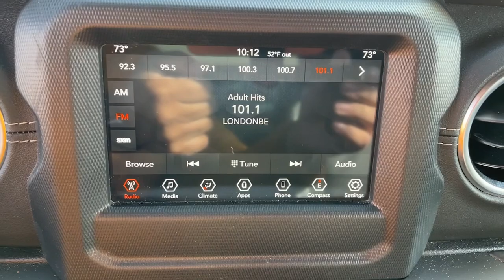2018 Jeep Wrangler Unlimited Little Ferry, Hackensack, Paramus, Hasbrouck Heights, Ridgefield, NJ 21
2018 Jeep Wrangler Unlimited available in Little Ferry, New Jersey at Teterboro CDJR. Servicing the Hackensack, Paramus, Hasbrouck Heights, Ridgefield, NJ area.
2018 Jeep Wrangler Unlimited Sahara - Stock#: 217306A - VIN#: 1C4HJXEG2JW249199

Teterboro CDJR
469 Rt 46

U pay what U see - no hidden qualifications required***No gimmicks, No games!!! This vehicle is loaded with great features, plus it comes with the CARFAX BuyBack Guarantee. The Jeep Wrangler Unlimited Sahara offers a fair amount of utility thanks to its advanced features and unique styling. It's also quite sporty, and injects an ample amount of handling chutzpah into the ridin'-high body of a family-friendly SUV. Equipped with 4WD, this Jeep Wrangler Unlimited Sahara gives you added confidence to tackle the surface of any path you take. You can tell this 2018 Jeep Wrangler Unlimited has been pampered by the fact that it has less than 47,204mi and appears with a showroom shine. We are convenient - only 15 min. from New York City and seconds from Teterboro Airport! At Teterboro Chrysler Jeep Dodge Ram , we treat you like family! Internet discounted final price cannot be combined with any other offers. See dealer for full details and information. Dealer is not responsible to typographical errors or omissions.
8 Speakers,Fixed Antenna,2 LCD Monitors In The Front,Streaming Audio,Radio w/Seek-Scan, Clock, Speed Compensated Volume Control, Aux Audio Input Jack, Steering Wheel Controls, Voice Activation, Radio Data System and Uconnect External Memory Control,Radio: Uconnect 4 w/7 Display,Wheels: 18 x 7.5 Polished w/Gray Spokes,Variable Intermittent Wipers,Tailgate/Rear Door Lock Included w/Power Door Locks,Full-Size Spare Tire Mounted Outside Rear,Black Rear Bumper w/1 Tow Hook,Black Side Windows Trim,Black Wheel Well Trim and Body-Colored Fender Flares,Manual Convertible Top w/Fixed Roll-Over Protection,Black Front Bumper w/Metal-Look Rub Strip/Fascia Accent and 2 Tow Hooks,Removable Rear Window,Black Power Heated Side Mirrors w/Manual Folding,Body-Colored Grille w/Chrome Accents,Front Fog Lamps,Non-Lock Fuel Cap w/o Discriminator,Clearcoat Paint,Galvanized Steel/Aluminum/Magnesium Panels,Deep Tinted Glass,Black Door Handles,Tires: 255/70R18 All Season,Side Steps,Conventional Rear Cargo Access,Auto On/Off Aero-Composite Halogen Daytime Running Headlamps w/Delay-Off,Aluminum Spare Wheel,Sentry Key Engine Immobilizer,Day-Night Rearview Mirror,Full Floor Console w/Locking Storage, 2 12V DC Power Outlets and 1 120V AC Power Outlet,Garage Door Transmitter,Cargo Space Lights,Driver And Passenger Visor Vanity Mirrors w/Driver And Passenger Illumination,Full Carpet Floor Covering -inc: Carpet Front And Rear Floor Mats,4-Way Passenger Seat -inc: Manual Recline and Fore/Aft Movement,Manual Tilt/Telescoping Steering Column,6-Way Driver Seat -inc: Manual Recline, Height Adjustment, Fore/Aft Movement and Manual Lumbar Support,Delayed Accessory Power,Proximity Key For Push Button Start Only,Power Rear Windows and Removable 3rd Row Windows,Manual Adjustable Front Head Restraints and Foldable Rear Head Restraints,Illuminated Rear Cupholder,Perimeter Alarm,Power Door Locks w/Autolock Feature,Carpet Floor Trim, Carpet And Rubber Mat,Illuminated Front Cupholder,Front Center Armrest w/Storage,Air Filtration,Fade-To-Off Interior Lighting,Compass,2 Seatback Storage Pockets,Urethane Gear Shifter Material,Locking Cargo Area Concealed Storage,Instrument Panel Bin, Dashboard Storage, Driver / Passenger And Rear Door Bins,Cloth Low-Back Bucket Seats,HVAC -inc: Console Ducts,2 12V DC Power Outlets,Front And Rear Map Lights,Trip Computer,Interior Trim -inc: Metal-Look Instrument Panel Insert, Metal-Look Door Panel Insert, Metal-Look Console Insert and Metal-Look Interior Accents,Systems Monitor,60-40 Folding Split-Bench Front Facing Fold Forward Seatback Cloth Rear Seat,Analog Appearance,Remote Keyless Entry w/Integrated Key Transmitter, Illuminated Entry and Panic Button,Gauges -inc: Speedometer, Odometer, Voltmeter, Oil Pressure, Engine Coolant Temp, Tachometer, Engine Hour Meter, Trip Odometer and Trip Computer,Front Seats w/Cloth Back Material and Manual Driver Lumbar,Cruise Control w/Steering Wheel Controls,2 12V DC